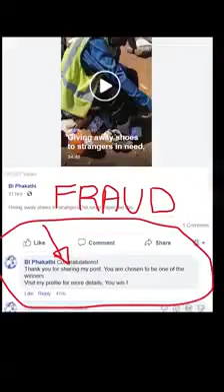This is how we help Zimbabweans in South Africa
Aid Zimbabweans